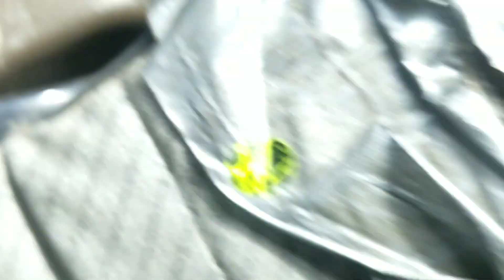Real Minitruckers Never Give Up, "Project Acty" update, 3 years later.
In this episode the "project acty" returns from the deer lease for maintenance. She is coming in for non-starting condition. Rusty tank keeps clogging the fuel filters. She's gonna need a new fuel tank, or reseal. "Project Acty" used to run on propane, was abandoned, and given up on by 5 different mechanics. She now gets to live outside, allowing a father to spend time with his kids, teaching them about the great outdoors. Check out the previous project acty videos to see the history.  Proof to never give up and never stop fighting. This Acty has a lot more life to live. I believe in you, because Real Minitruckers never give up.